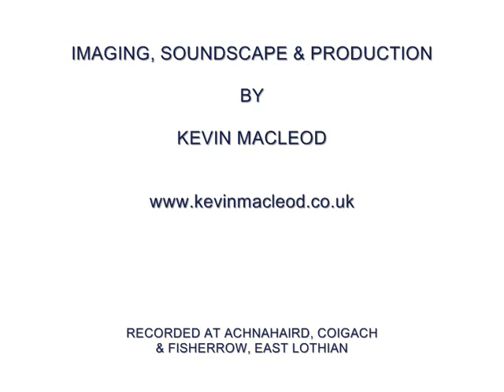Will Maclean - Notebook 34 - St Kilda & Iceland, 2006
This notebook of pencil sketches and texts was created by artist Will Maclean during a trip to St Kilda and Iceland in 2006.

It was digitised, edited and compiled with audio into a presentation seen at the Edinburgh City Art Centre exhibition in 2022 of the artists major works, entitled "Points of Departure",

2021 Copyright of the imagery resides with Will Maclean.
Any use of the imagery should in the first instance be requested from the artist.

The audio-visual presentation was created by Kevin HJ Macleod